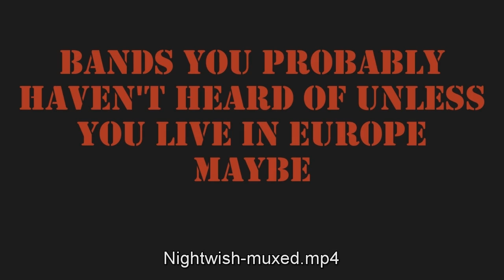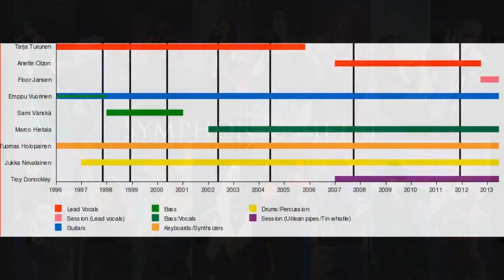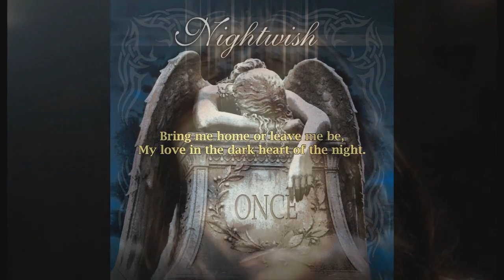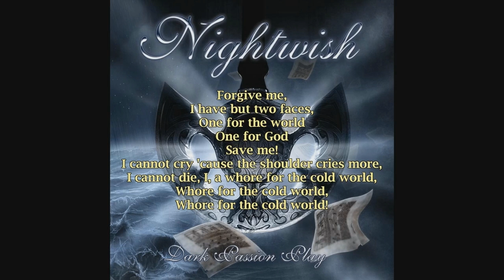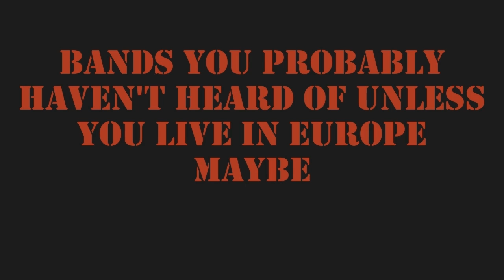Let's Play Brütal Legend: Track 05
Metal may be big in Germany, but that's no excuse for a sausage fest.

The uncredited song at the end is "Atmosphere 08" from the Elder Scrolls: Morrowind soundtrack.